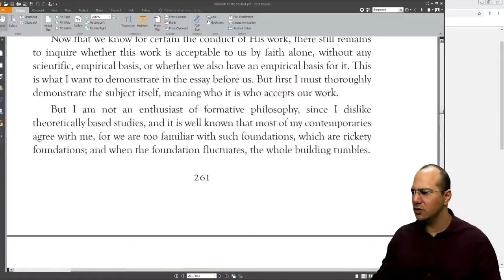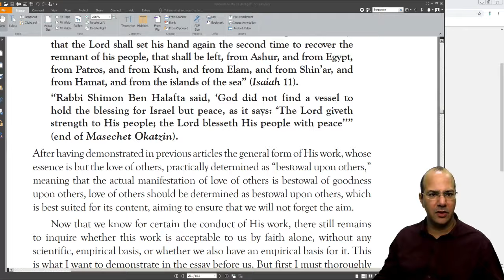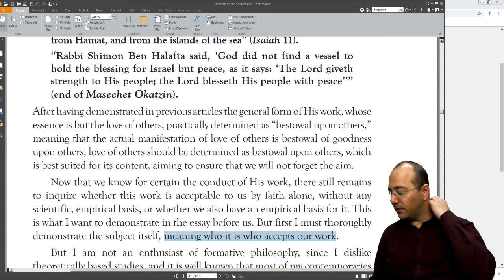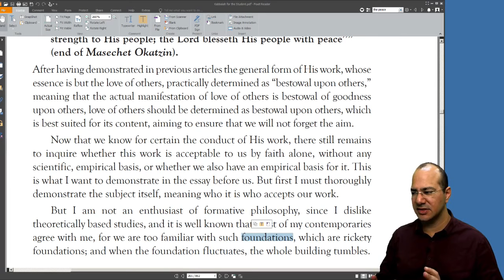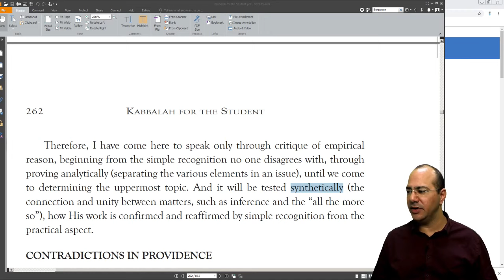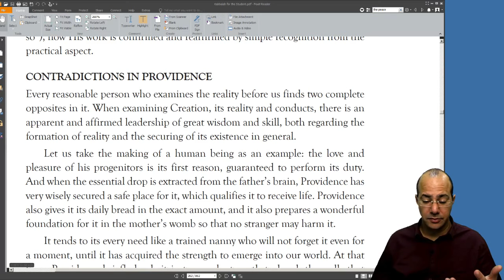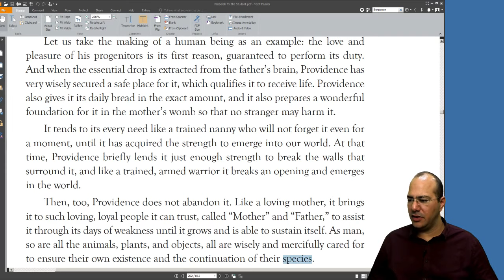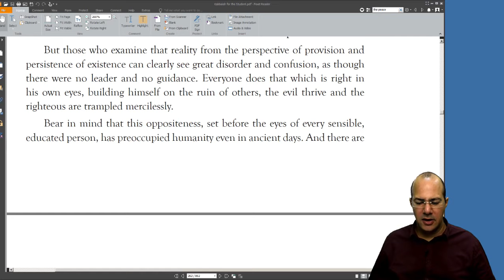Baal HaSulam Articles | The Peace | Lesson #1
The Peace - An empirical, scientific research about the necessity of the work of God